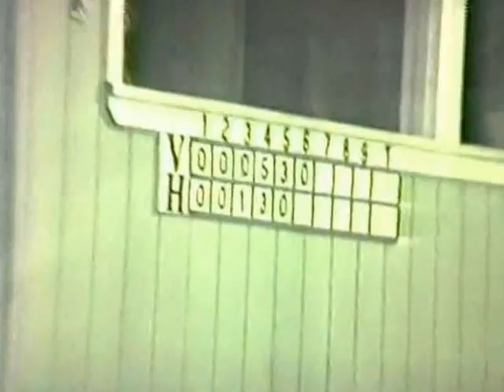1983 L League All Stars 2